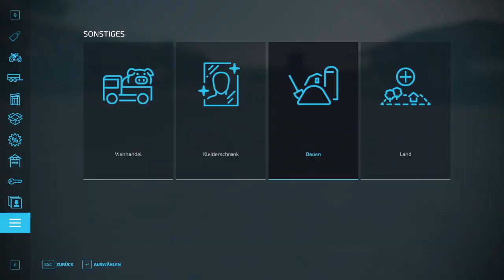LS22 Insel Basern 👨‍🌾👨‍🌾Eine Sämaschine Gekauft💰💰#20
Viel Spass auf meinen YouTube Kanal